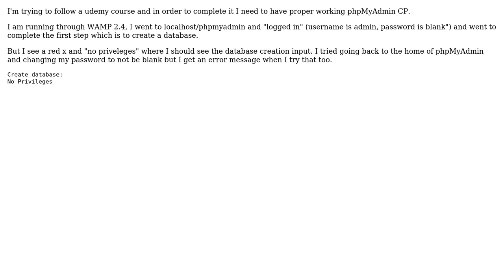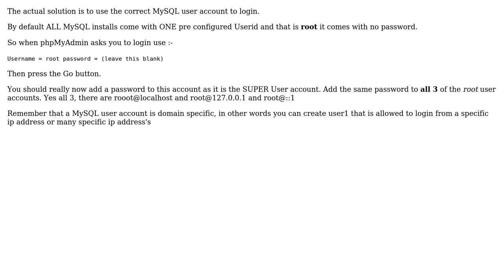No privileges on phpMyAdmin (2 Solutions!!)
No privileges on phpMyAdmin

With thanks & praise to God, and with thanks to the many people who have made this project possible! | Content (except music & images) licensed under CC BY-SA | Music | Images & others | With thanks to user RiggsFolly user PoX user Francesca and the Stack Exchange Network Trademarks are property of their respective owners. You are responsible for your own actions.